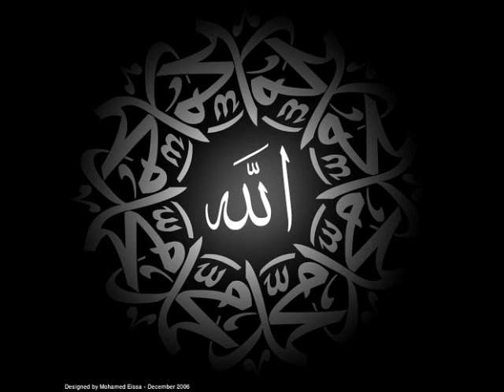The Hajj of the Messenger of Allah and the Way of our father Abraham - khutba - Joe Bradford